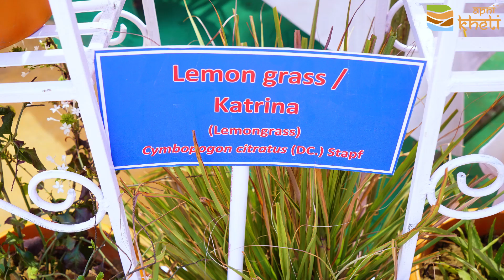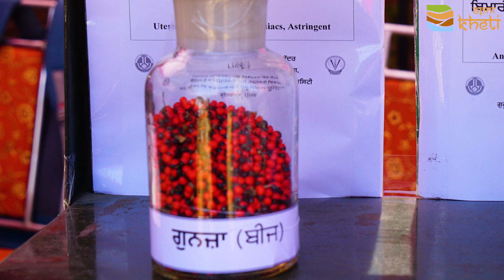कौन से पौधों से पशुओं का इलाज हो सकता है संभव I Herbal medicinal plants for animal diseases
दवाइयों पर किसानों और पशु पालकों का सैकड़ों रुपये खर्च करना पड़ता है। वीडियो में देखे पशु की बीमारियों का इलाज देसी उपचार जड़ी-बूटियों से सौ गुना कम दाम में हो सकता है। सिर्फ जरूरत है उन जड़ी-बूटियों के प्रयोग और मवेशियों को ठीक करने के लिए पुराने तरीके का इस्तेमाल करने की I आप खेतीबाड़ी से जुड़े अपने सभी सवाल हमसे पूछ सकते हैं, केवल अपनी खेती एप्प पर। इसके लिए डाउनलोड करें अपनी खेती एप्प और पाएं सही जानकारी सही समय पर। एप्प डाउनलोड करने के लिए क्लिक करें:

और वीडियो  :
जीरो बजट प्राकृतिक खेती देखनी है तो यह किसान का फार्म जरूर देखे I Zero Budget Natural Farming :

कैसे एक इंजीनियर बना मोतियों की खेती का सफल किसान I Pearl Farming I Moti ki kheti

छोटी उम्र में ही इस नौजवान ने लगाए 100 से ज्यादा जंगल I Grow forest anywhere I Shubhendu Sharma